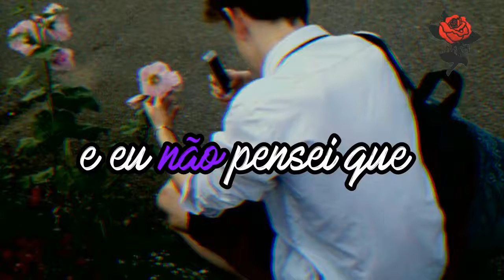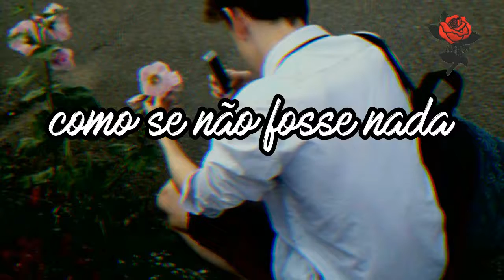Bad Day - Justin Bieber (tradução)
Não tenho objetivo de causar problemas com direitos autorais então se é sua música e não tenho autorização para usa-la ou quer que eu remova apenas entre em contato ^^

I have no purpose to cause copyright problems so if it's your song and I'm not authorized to use it or you want me to remove just get in touch.